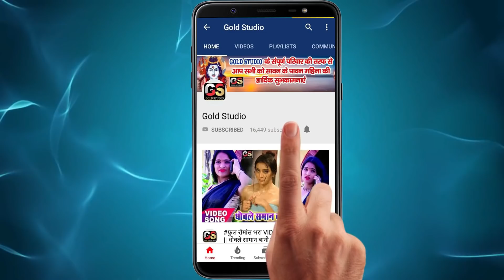VIDEO_SONG_2021 | कारी कारी अखियां से | Rajni Raja & Anjali Bharti | New Bhopuri Song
Song : कारी कारी अखियां से
Singer : Rajni Raja & Anjali Bharti
Lyrics : Raj Diwana